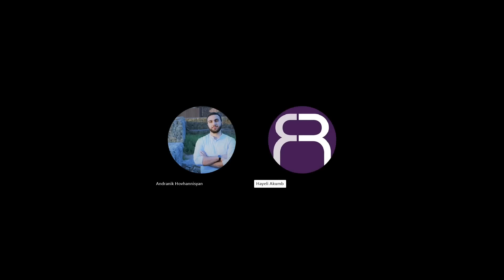Փաշինյանը հենց հիմա պետք է դատվեր, գնացել Հանրայինով ի՞նչ էր ասում․ Անդրանիկ Հովհաննիսյան